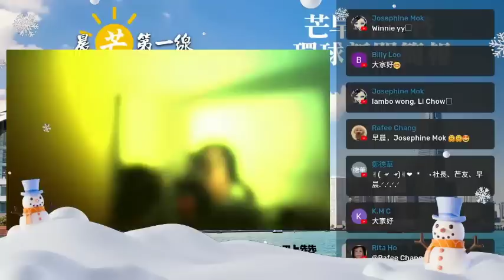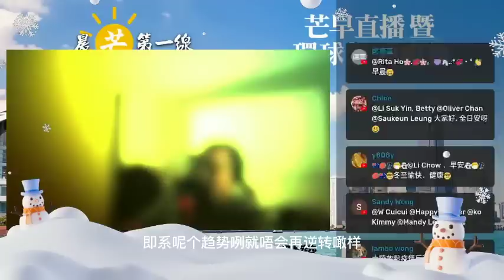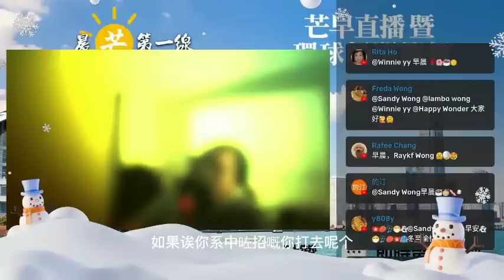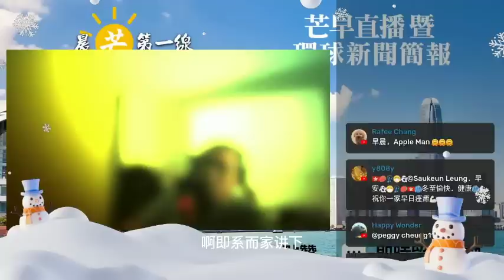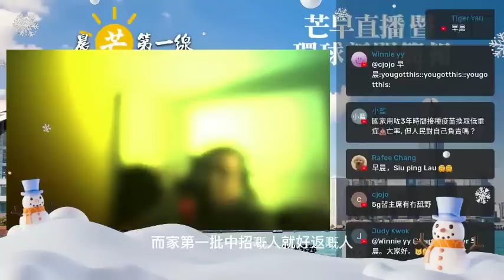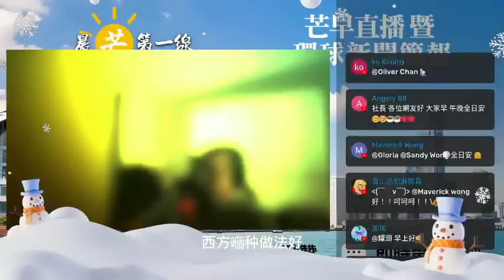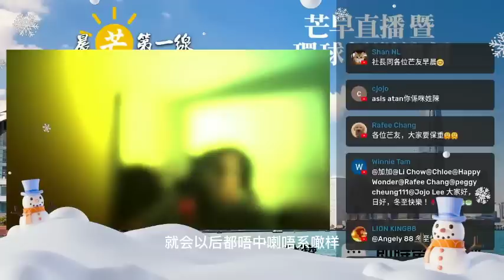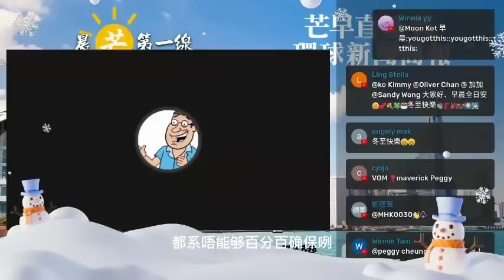20221222Q 內地疫情的中國速度！以破紀錄的最快速度感染最多的人！構建疫苗加感染免疫屏障！